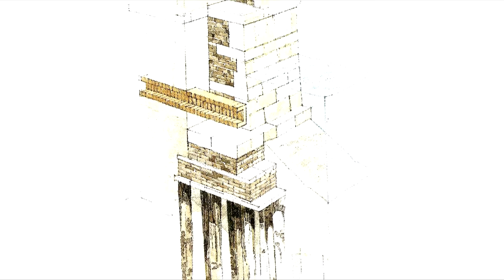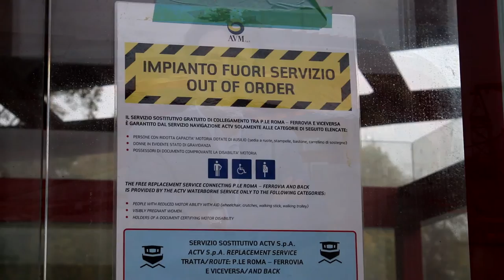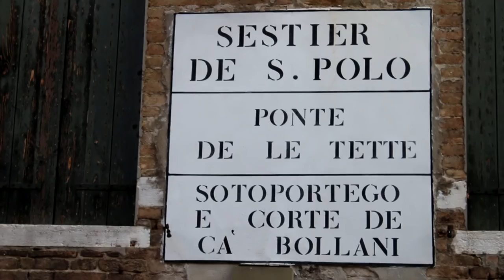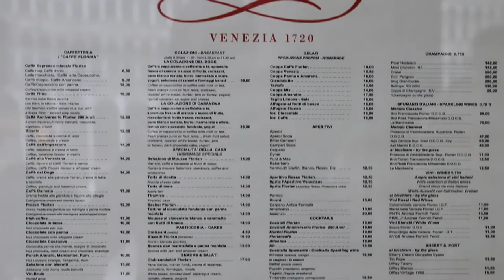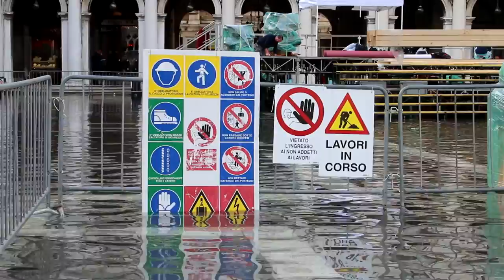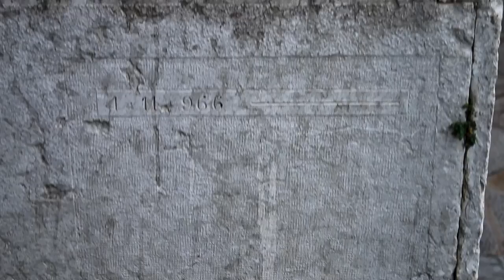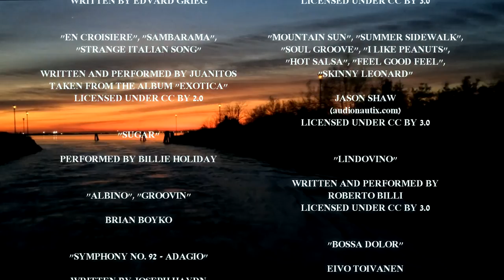Venice with Noyan (Documentary)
Join me and let's explore Venice, one of the most beautiful cities in the world. Learn more about how buildings in Venice work, the phenomenon of acqua alta and the Venice Marathon, and a lot more!

Equipment:

iPhone 5
iPhone 5s

Noyan Yalçın, 2015
Copying is forbidden without attribution.